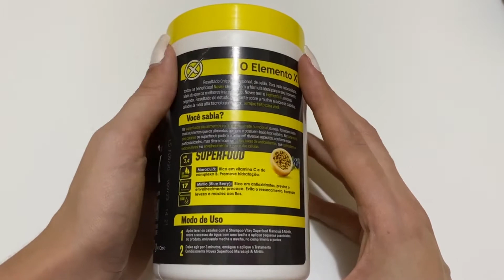NOVEX SUPERFOOD- MARACUJÁ E MIRTILO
Hidrata os cabelos profundamente, ajuda no controle da oleosidade, dá leveza e maciez aos fios.

BENEFÍCIOS:
Maracujá - Rico em vitamina C e do complexo B. Promove hidratação sem peso.
Mirtilo (Blue Berry) - Rico em antioxidantes, previne o envelhecimento precoce. Evita o ressecamento, trazendo leveza e maciez aos fios.
Resultado em 3 Minutos.
Indicado para a fase de Hidratação do Cronograma Capilar.

**NÃO CONTEM PUBLICIDADE**